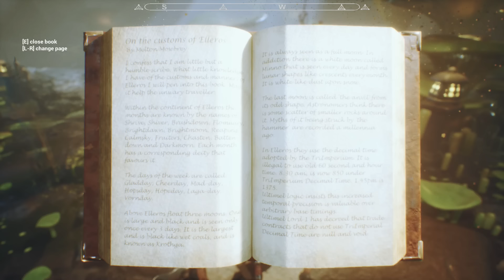Wytchsun: Elleros Origins Gameplay (PC HD)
Wytchsun: Elleros Origins Early Access pc gameplay preview (no commentary).
"Experience the land of Elleros, a complete open world for you to explore in any way you choose. From exploring ancient caves to battling corrupted necromancers, Elleros enables you to play the way you choose. Every 400 years a cataclysm wipes out nearly all life. The last cataclysm was 399 years ago."